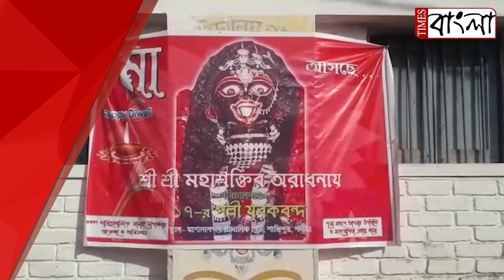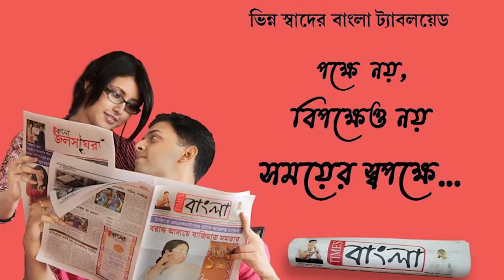ভোট পরবর্তী সন্ত্রাস নদীয়ার শান্তিপুরের দুটি কালী পুজো মণ্ডপে